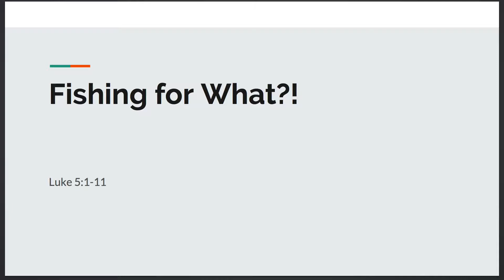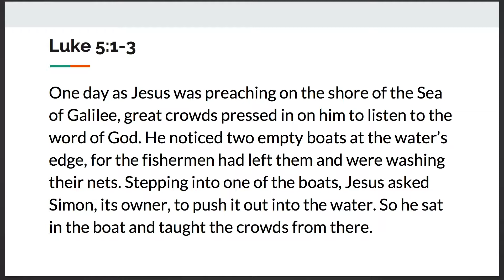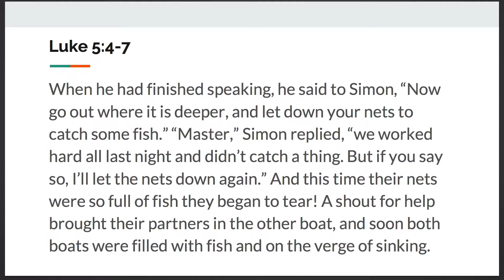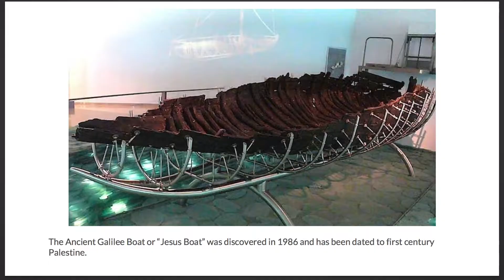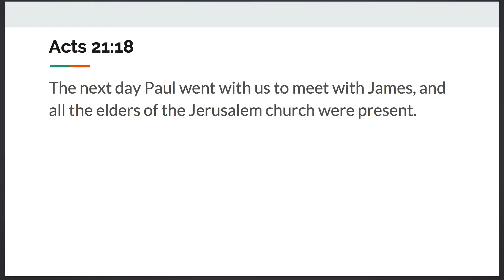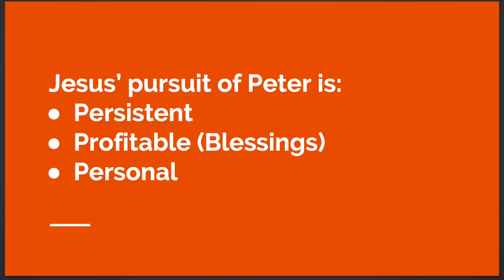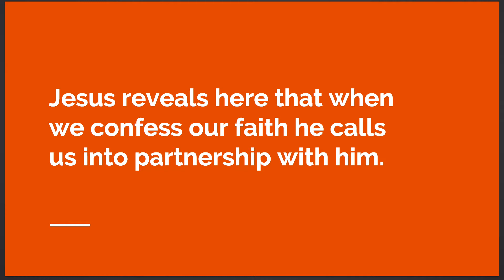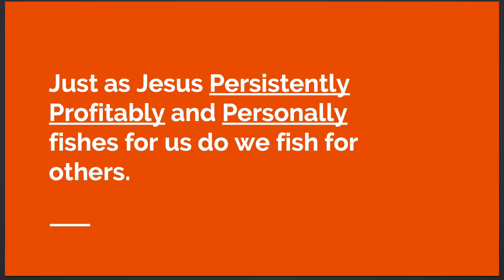"Fishing for What?!" Pastor Brad Gienger Sermon March 16, 2019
Pastor Brad Gienger
All Nations Adventist Church